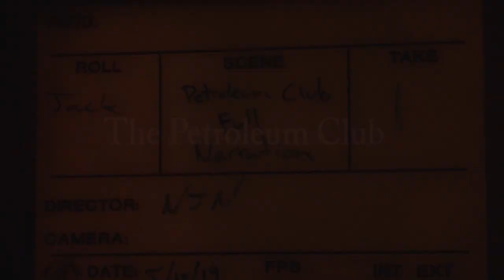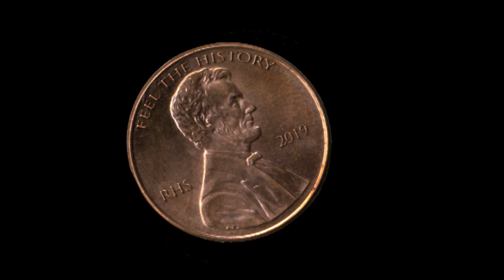The Petroleum Club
This documentary was produced by the Feel the History Program at F.J. Reitz High School in Evansville, Indiana about Evansville's Petroleum Club.

This video was produced and edited by Jack Montgomery & Noah Nellis.